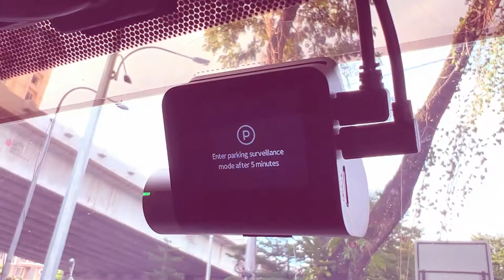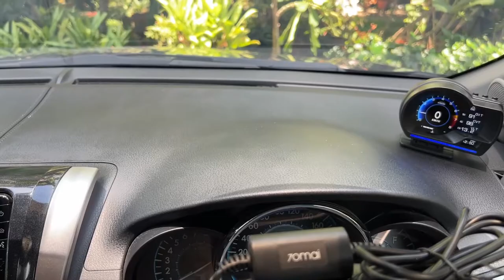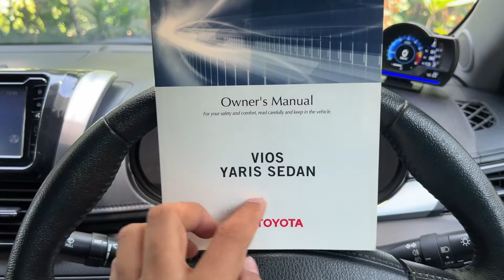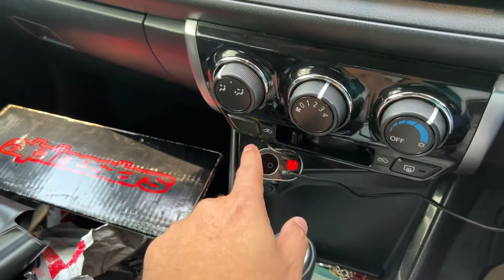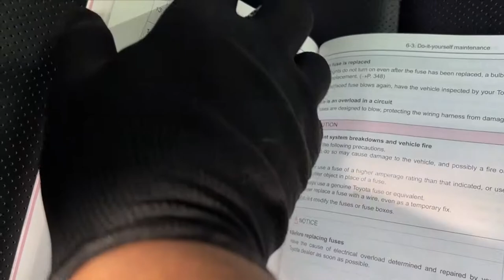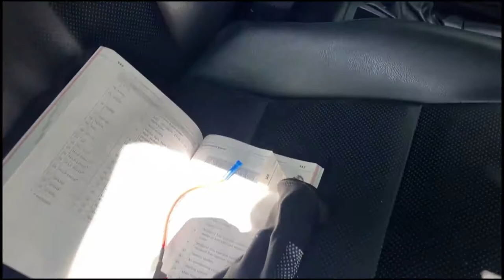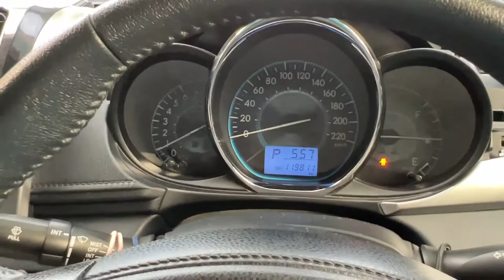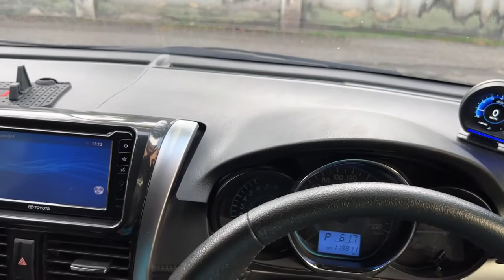DIY Hard Wire 70mai Dash Cam for Toyota Vios NCP150